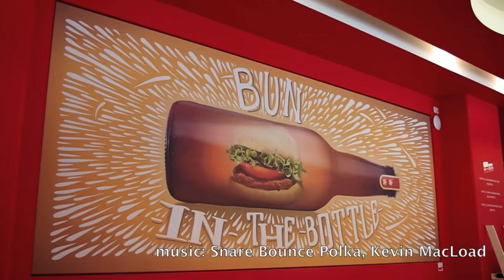Kids skating, the hot spots in Turin